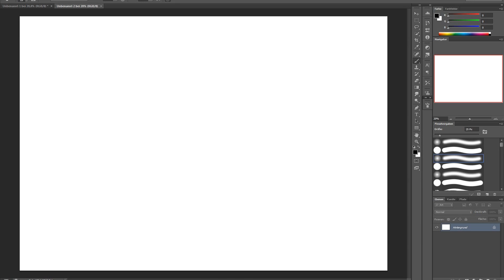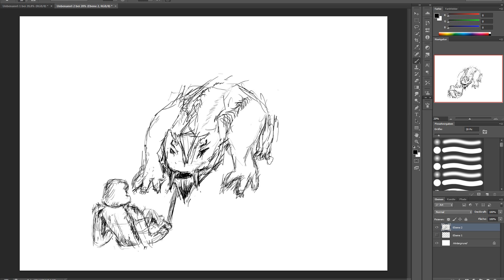simple creature sketching in photoshop